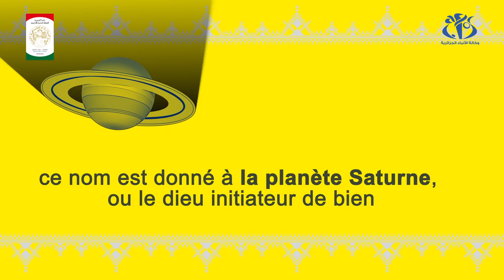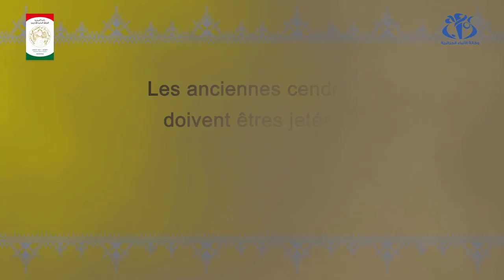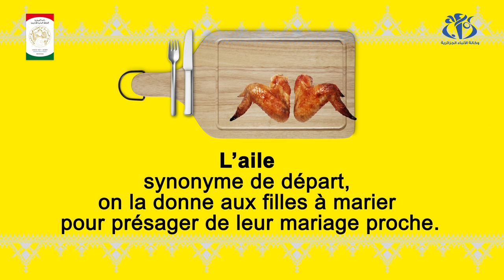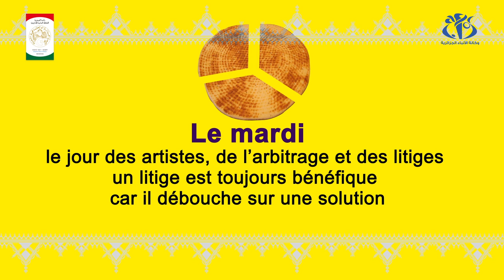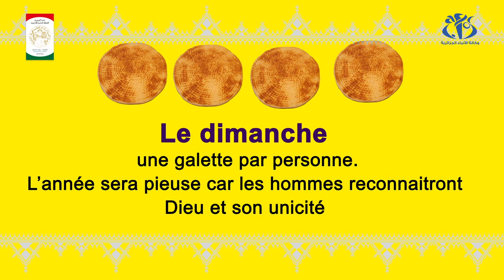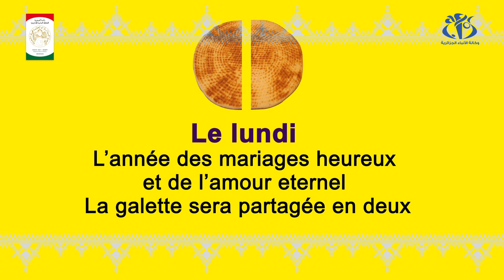Yennayer ...entre légende et tradition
Alger (APS) - Yennayer ...entre légende et tradition